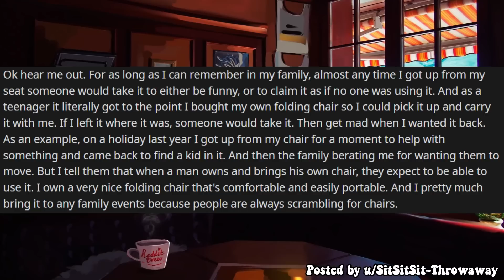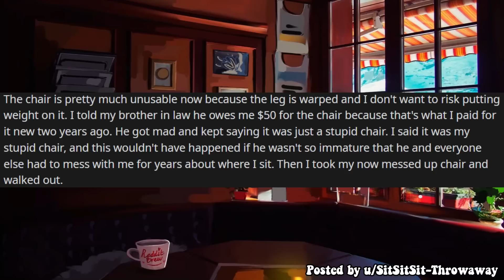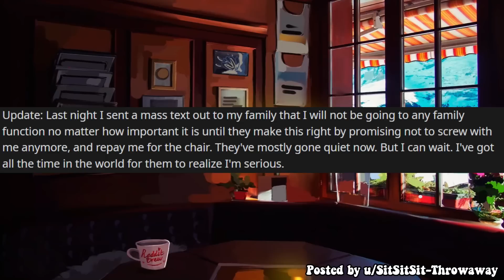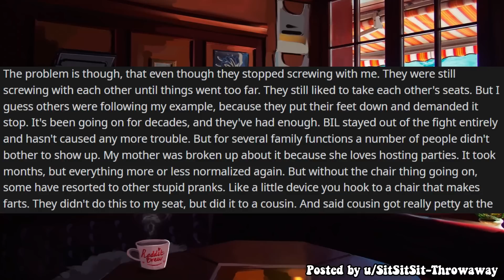My Brother-In-Law Threw A Chair Through My Parents Window w/ UPDATE - Entitled People Reddit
Entitled People / Entitled Parents / justnomil

Hey guys! Today I have an aita update/entitled people full reddit story. Enjoy!

0:00 Intro/Info
0:22 AITA for leaving over a chair?
3:15 UPDATE
10:50 Luna!!